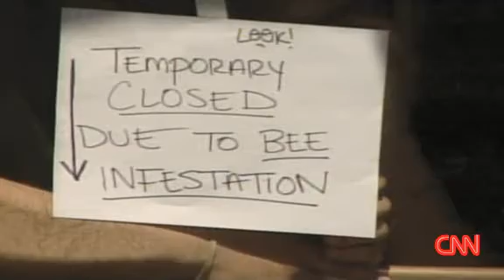bees Breaking News Videos from CNN com Mozilla Firefox